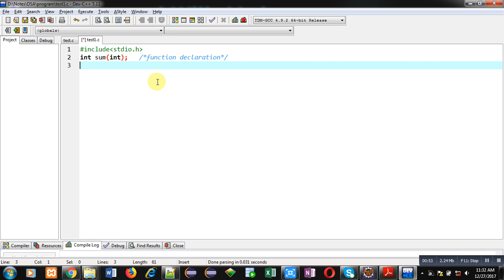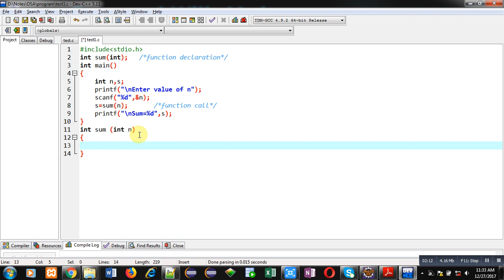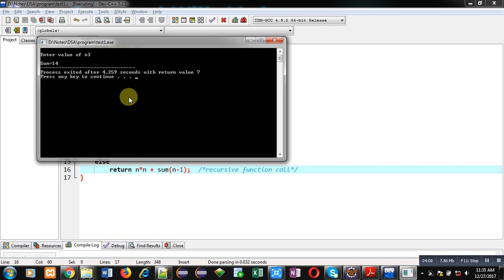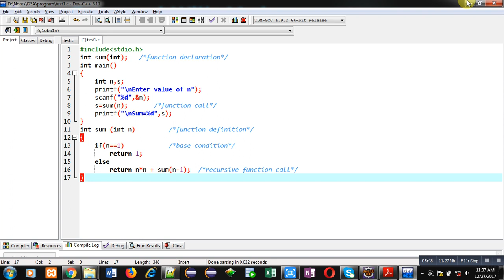09 Recursion | How to calculate sum of squares of natural numbers using recursion in C